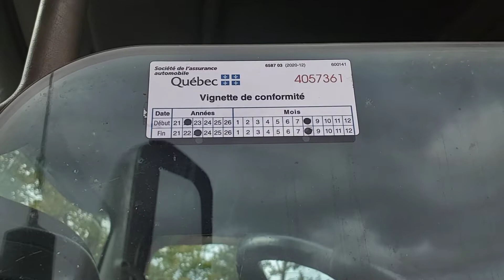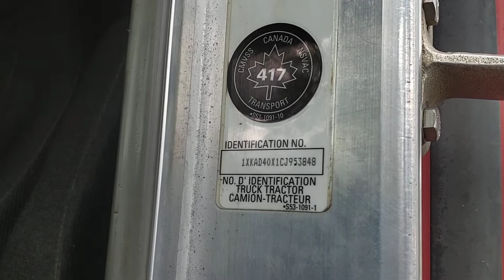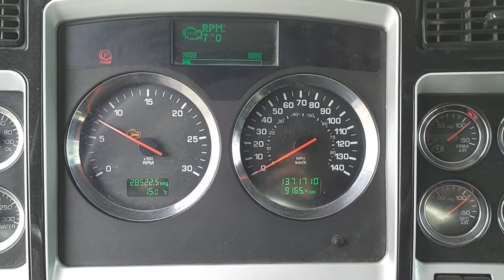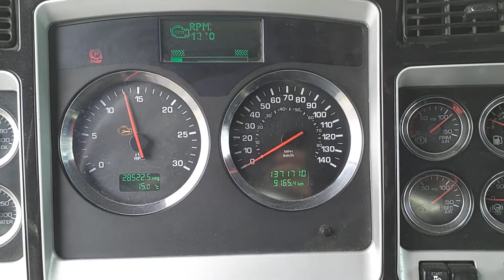CAMION AVEC COUCHETTE KENWORTH 2012 ESS 13.2 X 46 FULL LOCK / 1XKAD40X1CJ953848